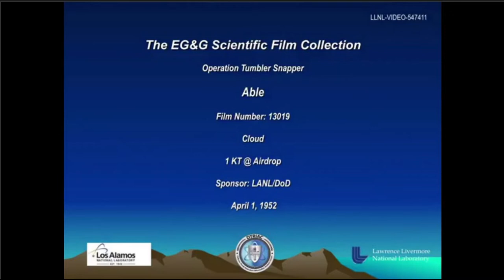1952-04-01: Shot Able Initiates Operation Tumbler-Snapper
Link to the 1952 Washington DC UFO Flap.

Shot Able initiated Operation Tumbler-Snapper.  Able was a 793 foot airdrop from a Boeing B--50 into Area 5 of the Nevada Test Site. The Mk 4 based test device weighed 10,800 lb and yielded just 1 kt.
The device had the identical U-235 core design that had first been tested in RANGER-Able on 27 January 1951. This design had become something of an experimental benchmark due to its convenient low yield and high predictability.

01 April 1952: Able
15 April 1952: Baker
22 April 1952: Charlie
01  May 1952: Dog
07  May 1952: Easy
25  May 1952: Fox
01 June 1952: George
05 June 1952: How

As you can see from the listing, the tests continued into June leading into the June and July events associated with the 1952 Washington DC UFO Flap.

107